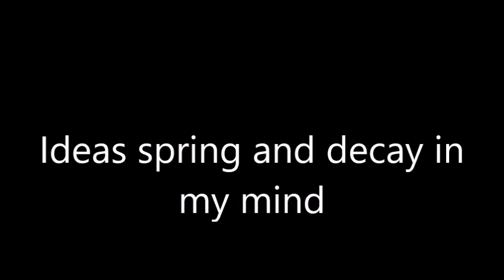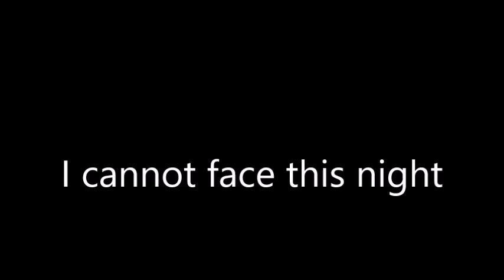Insomniac (Original Song)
Original song by Jeremy Koloski